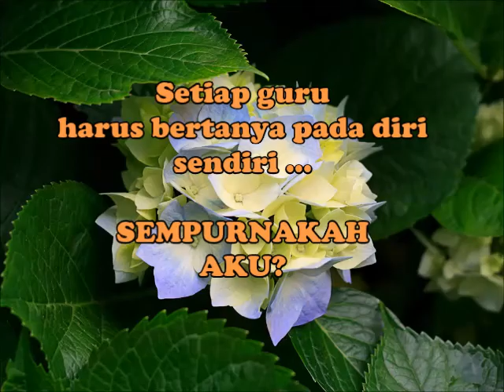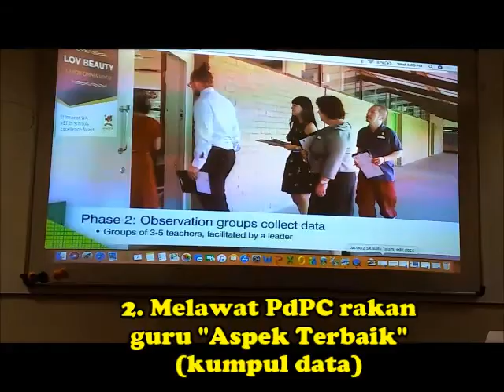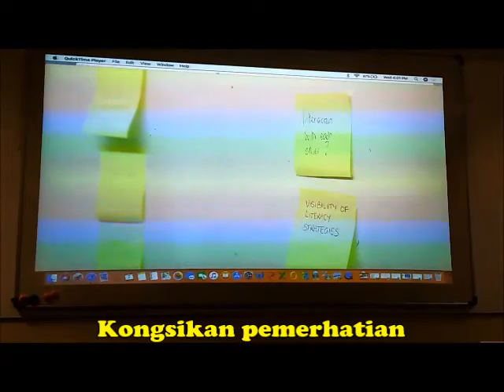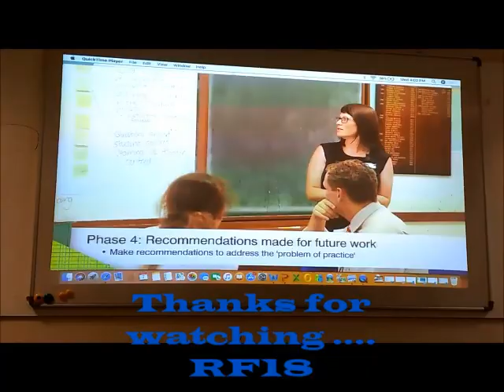LDP 2018 SKK1 Instructional Round